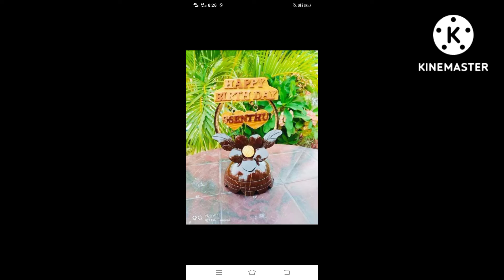தேங்காய் சிரட்டையில் அழகிய கைவினை பொருள் 👏👏👏👏